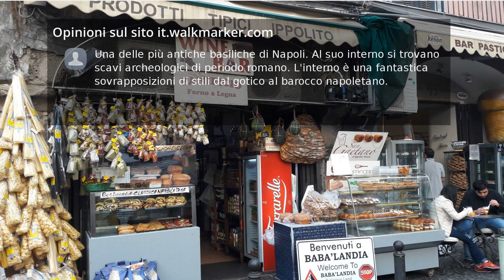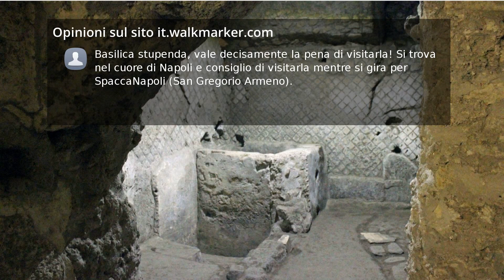Recensioni Basilica di San Lorenzo Maggiore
Il vero DNA di Napoli la si può vedere solo qui ammirando soprattutto gli scavi greco-romano de "La Neapolis Sotterrata". Un pezzo dell' antica città di Napoli col vecchio mercato "Macellum" ed un' antica strada con le botteghe a lato. Un vero viaggio nel tempo come gli scavi di Pompei. Personale gentile e guide esperte.

Bellissima chiesa, la cosa da vedere a parte la chiesa sono gli scavi romani. Si è riportata alla luce un' intera strada romana con i negozi che vi si affacciavano.

Una delle più antiche basiliche di Napoli. Al suo interno si trovano scavi archeologici di periodo romano. L'interno è una fantastica sovrapposizioni di stili dal gotico al barocco napoletano.